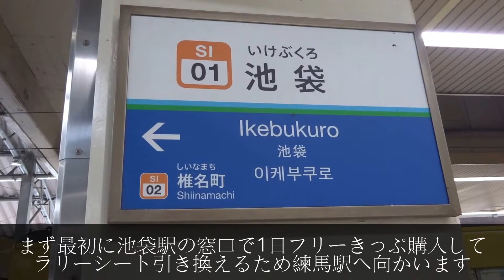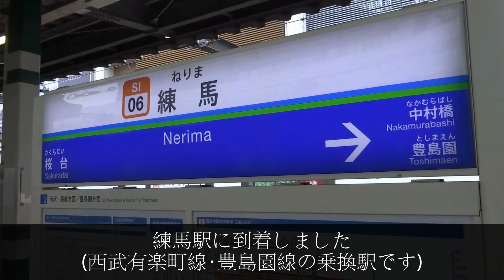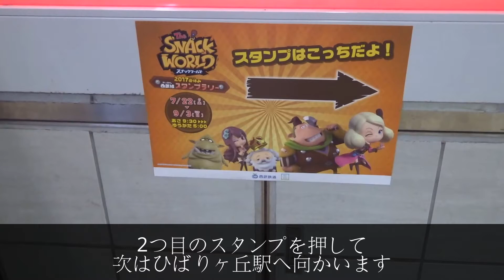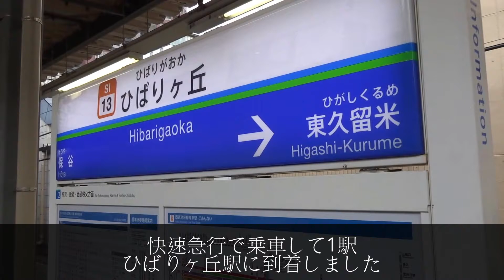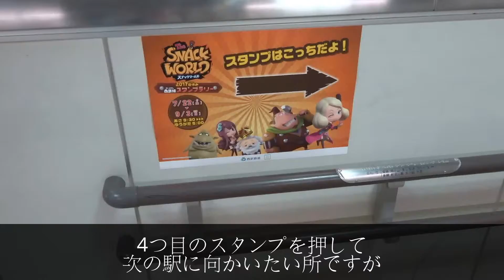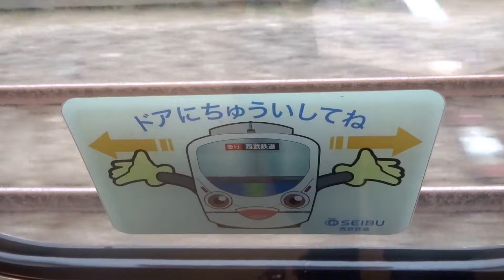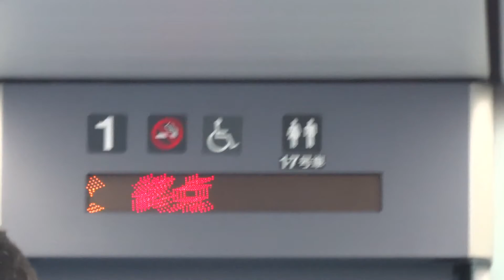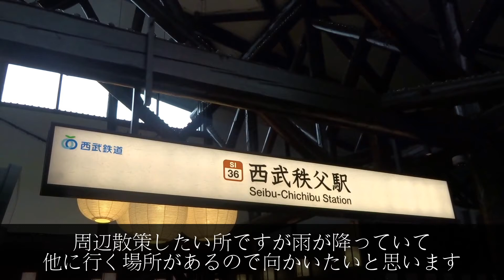西武鉄道 スナックワールド沿線巡り(前編)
今回参加したスナックワールドスタンプラリーについての詳細は
(＊リンク切れの場合はご了承ください。)

遠征で初めて西武線に乗車して、
大人気作品スナックワールドとコラボしたスタンプラリー参加しながら沿線巡りしました。

2017年7月23日撮影

＊多少ブレたりする所などありますのであらかじめご了承ください。

Twitterの方もぜひフォロー･リツイート･いいねよろしくお願いします。